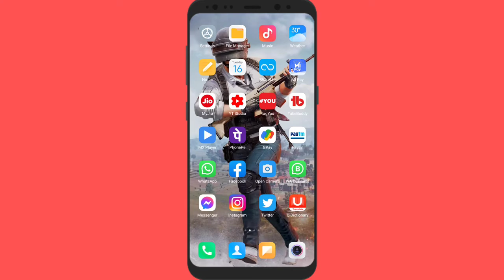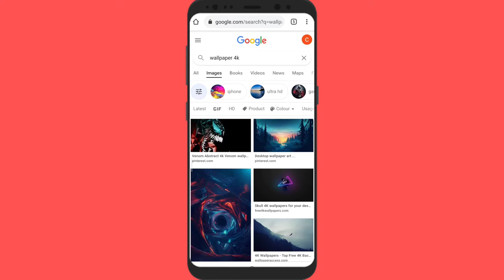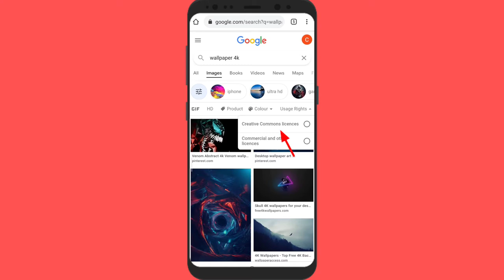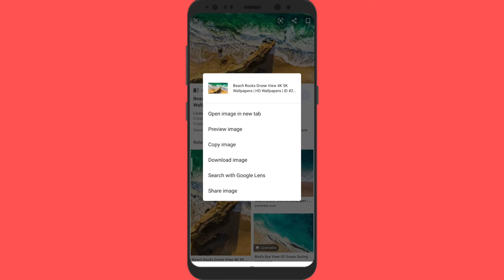How To Download Copyright Free Images From Google | Google Se Photo Kaise Download Kare No Copyright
Aaj ki is video me aap ko btaunga ki aap kaise Google Se Photo kaise download kar sakte without copyright

Google Se Photo Kaise Download Kare No Copyright Google se photo kaise download kare 2022
How to download copyright free Images 2022